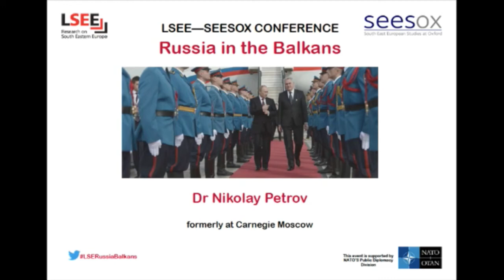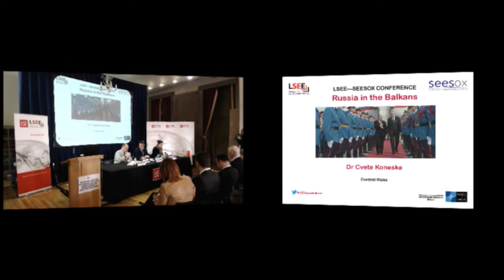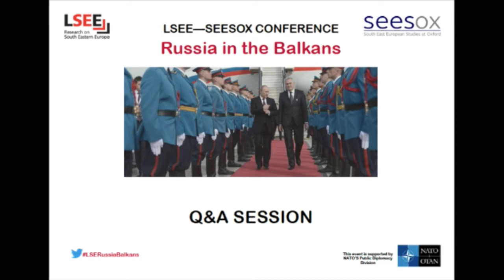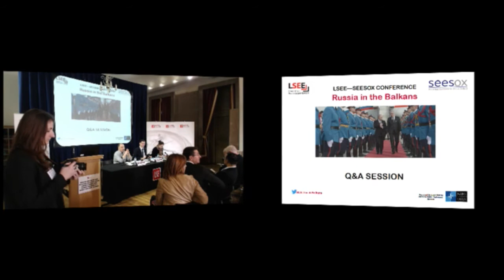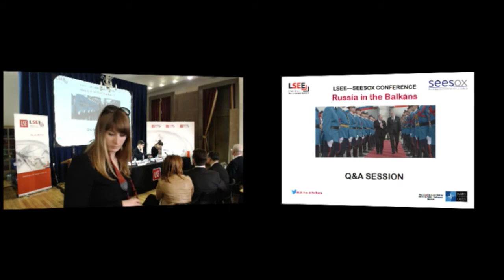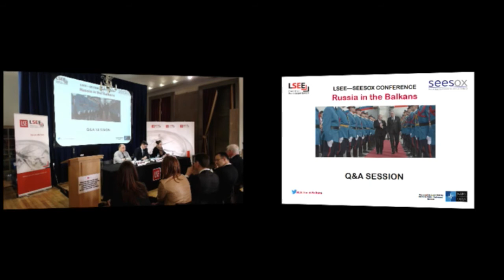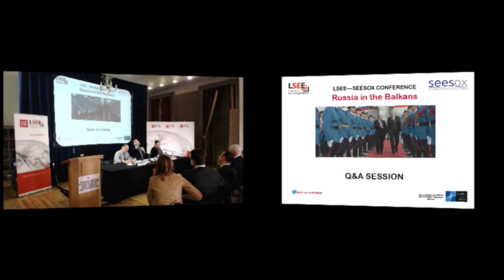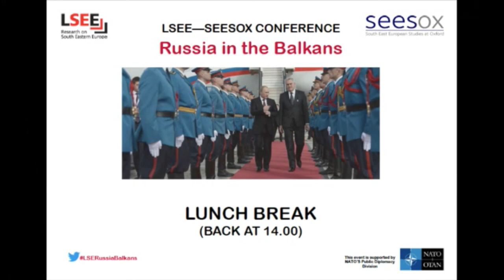Russia in the Balkans - Panel 2 (Conflict Resolution)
The conference "Russia in the Balkans", co-organised by LSEE - Research on South Eastern Europe (LSE) and SEESOX - South East European Studies at Oxford (Oxford University), took place on 13 March 2015 at the London School of Economics. Video 2/4.

Speakers took an analytical perspective at Russia’s role, exploring the major projects and cooperation initiatives undertaken with local governments, and mapping bilateral links with the countries of the region (primarily the Western Balkans but also wider South East Europe, which includes EU members such as Greece, Bulgaria, Romania, Slovenia and Croatia) in the broader context of Moscow’s tangled relations with the West since the beginning of Putin’s third term as president.